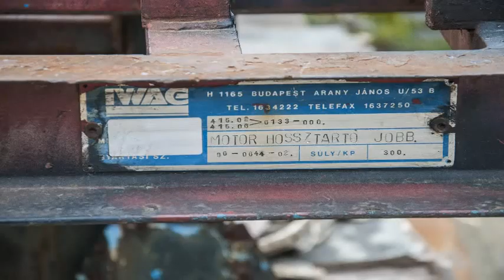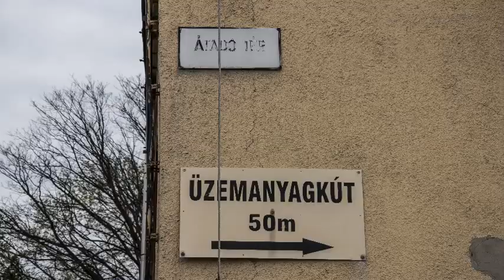Volt egyszer egy Ikarus gyárunk .............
Az Ikarus egy legendás magyar gépjárműgyár, melynek fő gyártóbázisai Budapesten és Székesfehérvárott voltak. A rendszerváltásig a világ autóbusziparának egyik legmeghatározóbb szereplője volt.

A gyárak 2007-ben bezártak, de 2010-ben a székesfehérvári üzem megmaradt részén újra gyártani kezdtek buszokat Ikarus néven.